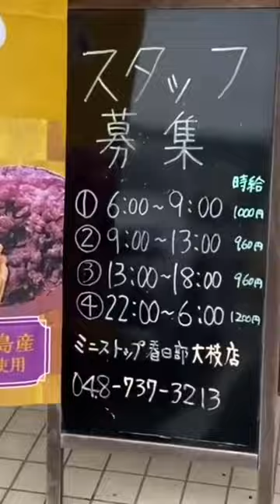We tried purple yum soft ice cream at “Ministop” convenience store Japan.love it!!❤️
We tried this special flavor of purple yum soft ice cream at ministop convenience in Japan. And the taste is incredible and so yummy.my wife and love it.